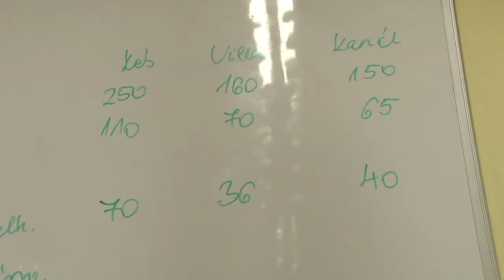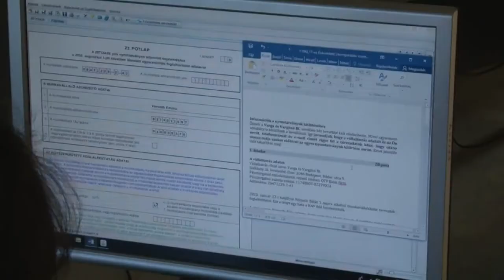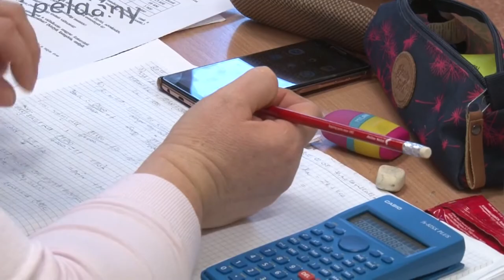Két szakmát ingyen tanulhat mindenki 20200430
Alapvetés ma már a szakképzésben, hogy szakmát szerezni csak iskolában lehet. Azt is sokan tudhatják már, hogy felnőtt korban sem késő váltani, és két szakmát ingyen tanulhat mindenki. Azt viszont már kevesebben tudják, hogy erre akár egyéni tanrendben munka mellett is lehetőség lesz szeptembertől.